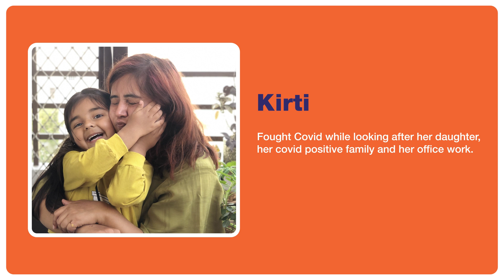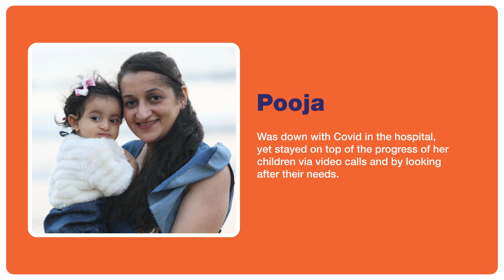Happy Mother's Day To All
It takes a special kind of strength to fight Covid and to look after your loved ones, a strength embodied in our lives as UnstoppableMoms. This Mother's Day, we celebrate their incredible resilience with an ode based on real-life stories to honor these amazing mothers.

For inspiring real-life stories of the featured moms, follow this space.